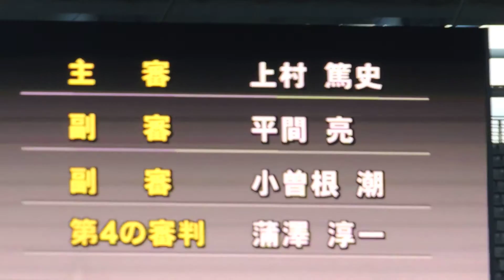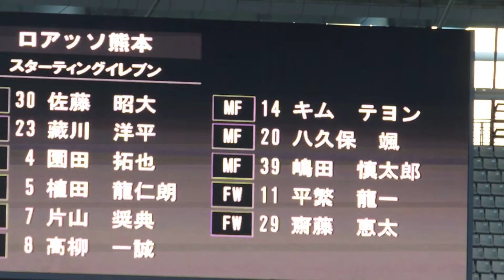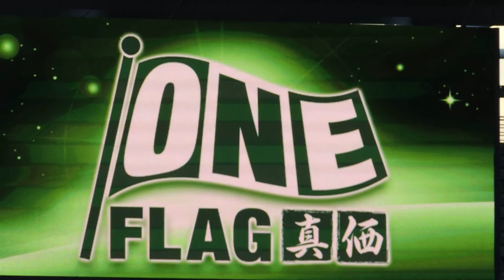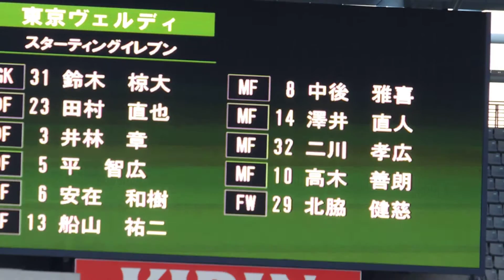2016.07.31 東京V対熊本 選手紹介